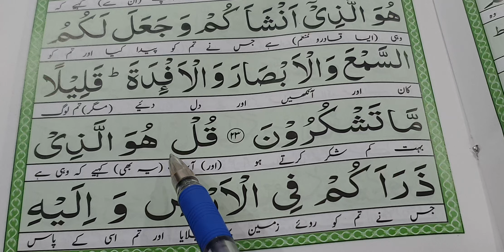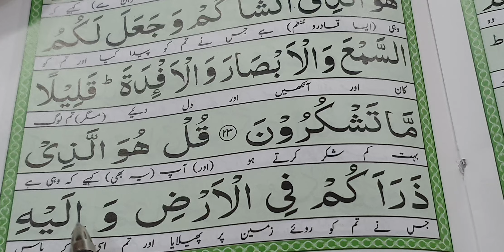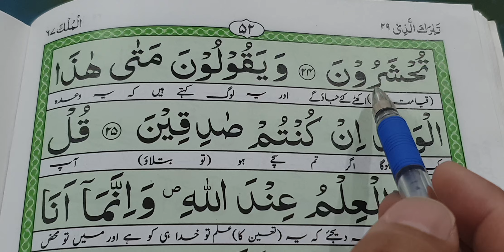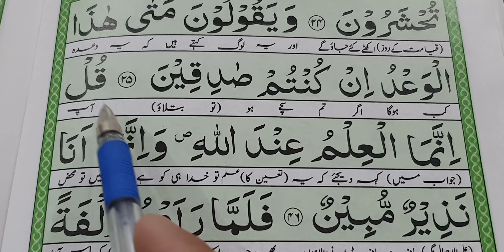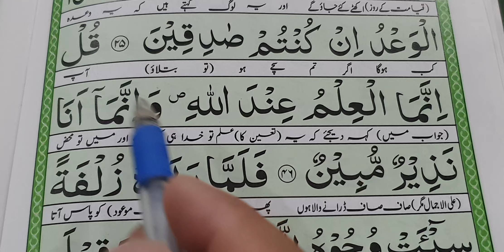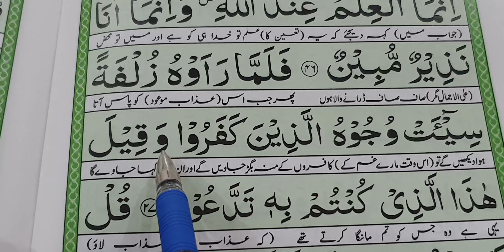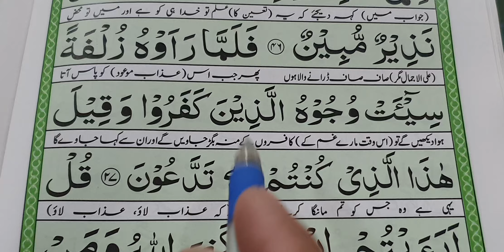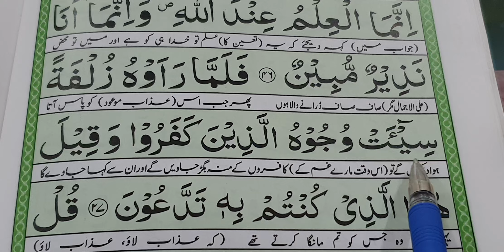learn surah mulk with tajweed || surah mulk with correct tajweed learn quran at home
Assalamoalikom in this video you will learn surah mulk with correct tajweed

067 Surah Mulk Full [Surah Mulk Recitation with HD Arabic Text] Surah Mulk Pani Patti Voice
learn surah mulk with tajweed || surah mulk with correct tajweed {surah mulk colour coded }